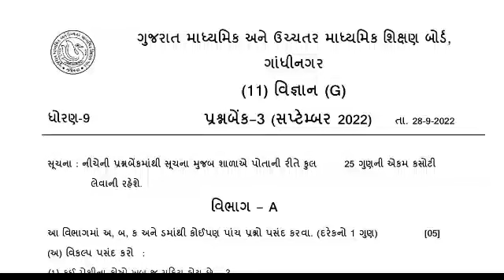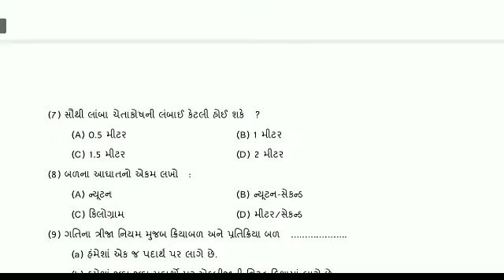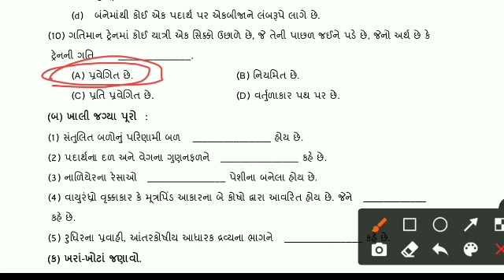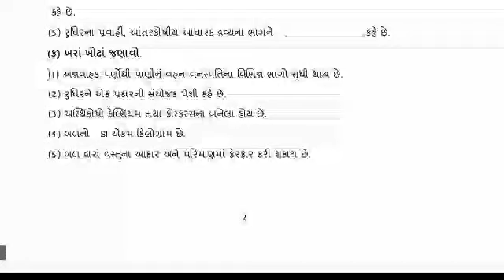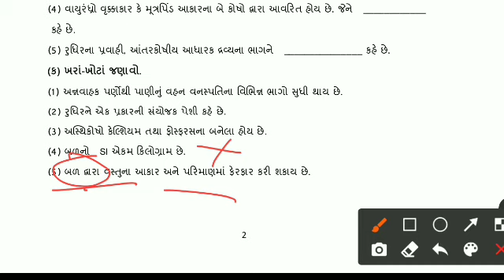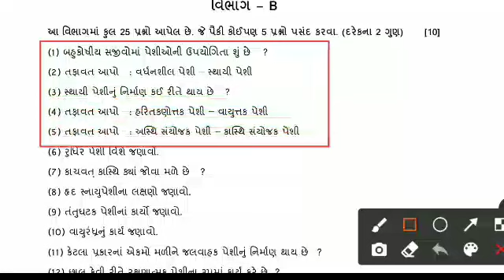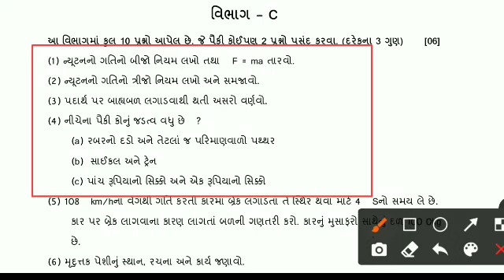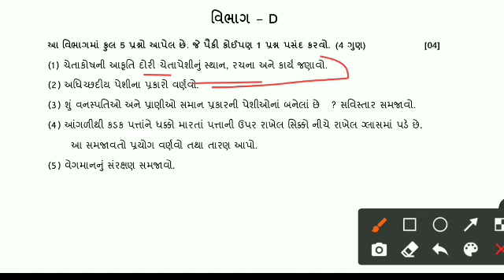ekam kasoti dhoran 9 vigyan September 2022 paper solution |std 9 science september 2022 original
☑️ધોરણ-9 એકમ કસોટી ઓગસ્ટ 2022